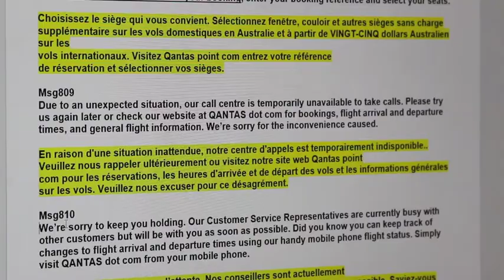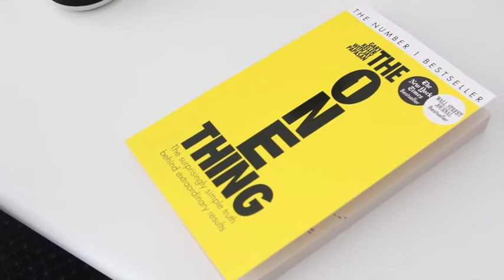Celebrate 30 Years Of McGirvanmedia With These Great Offers!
The candles have been blown out and the cake has been cut … and now the deals are being sliced up and served out.

McGirvanmedia would like you to join them in celebrating 30 years of telephone and audio excellence.
From Message On Hold and IVR recordings, to foreign language translations, music creations, jingles and commercials. If it crosses the audio spectrum, McGirvanmedia always delivers award winning quality.

Here's Nell Sanderson dishing out the presents.